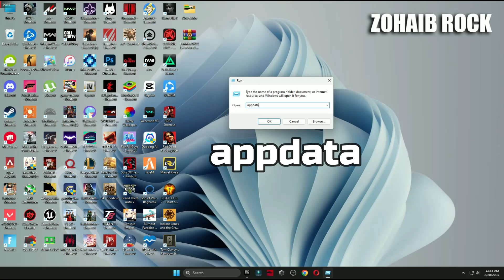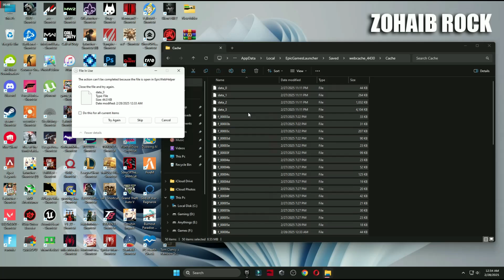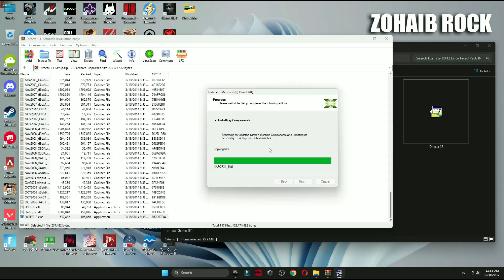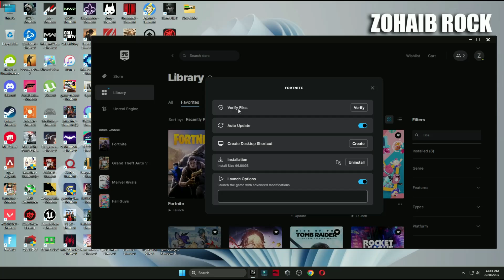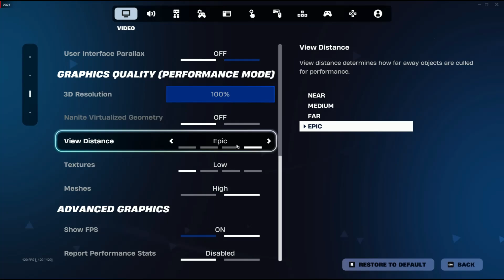Athena Crash Reporter Fortnite Chapter 6 Season 2 - LAWLESS Fix!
Title: Athena Crash Reporter Fortnite Chapter 6 Season 2 - LAWLESS Fix!

Fortnite Chapter 6 New Season 2 - LAWLESS crashing can be a frustrating experience 😞. The good news is that there are several ways to fix it. In this [video], you will learn how to fix Fortnite crashing on PC using some easy and effective methods. The video covers updating your drivers, verifying your game files, lowering your graphics settings, disabling background programs, and more. These methods will help you fix fortnite chapter 6 new season 2 - lawless athena crash reporter crashes and make your game run smoothly.

🔽Download Links🔽

▬►𝐆𝐚𝐦𝐢𝐧𝐠 𝐏𝐂 𝐒𝐩𝐞𝐜𝐬:
CPU: Intel Core i9-10900k 3.70GHz
GPU 1: AMD Radeon RX 7900 XTX
GPU 2: RTX 3070 8GB
RAM: 48 GB DDR4
Motherboard: ROC STRIX B460-F GAMING
Power Supply: GIGABYTE 80 Plus Gold 750W

Your Quaris -
fortnite chapter 6 season 2 - lawless  has crashed
fortnite chapter 6 season 2 - lawless athena crash reporter
athena crash reporter fortnite chapter 6 season 2 - lawless
athena crash reporter fix
fix athena crash reporter
how to fixathena crash reporter
how to fix athena crash reporter fortnite chapter 6 season 2 - lawless
athena crash reporter fortnite chapter 6 fix
athena crash reporter solution
athena crash
fortnite chapter 6 season 2 - lawless athena crash Fix
fortnite chapter 6 season 2 - lawless athena crash
how to fix athena crash
fix athena crash
fix fortnite chapter 6 season 1 - 2 - lawless athena crash reporter
fix fortnite chapter 6 season 1 - 2 - lawless athena crash